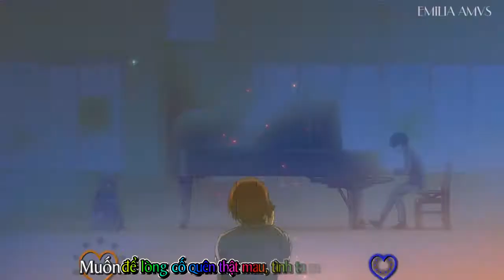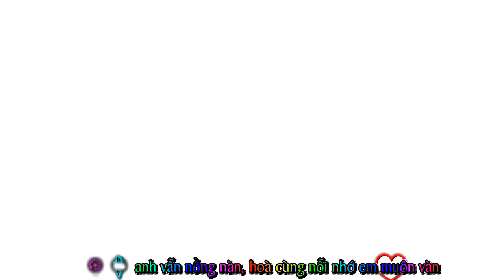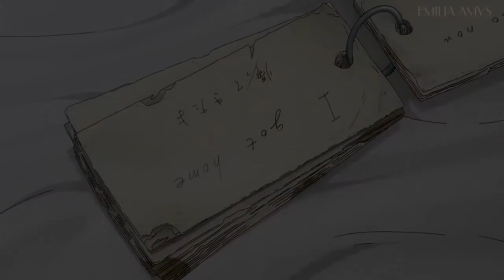[Sub+Kara][AMV] Em biết - Trịnh Đình Quang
●Song: Em biết
●Singer:Trịnh Đình Quang

●List Anime:
- Koe No Kitachi
- Charlotte
- Hyouka
- Sword art online
- Nise koi
● Programes: Sony Vegas, Aegisub, Virtualdub